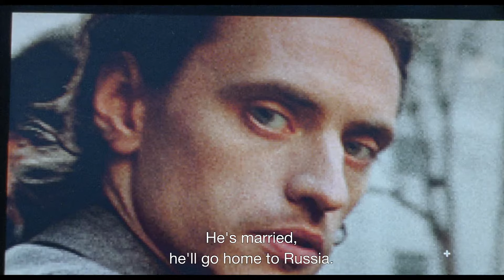Trailer l BIFF2020 단순한 열정 Passion Simple l 월드 시네마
Film l Passion Simple / 단순한 열정
Director l Danielle ARBID / 다니엘 아르비드
25th Busan International Film Festival
October 21st ~ 30th, 2020